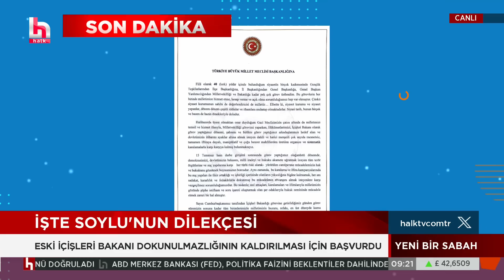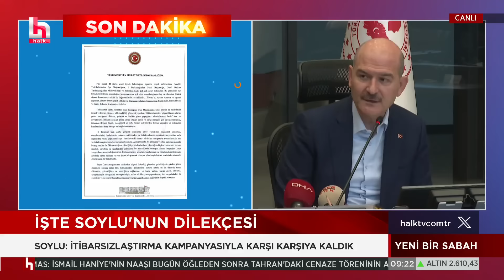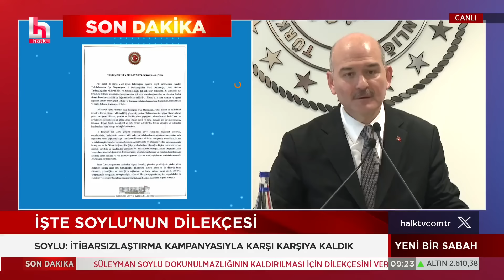SON DAKİKA! Süleyman Soylu resti çekti! "Dokunulmazlığımı kaldırın!"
TBMM İçişleri Komisyonu Başkanı ve AK Parti İstanbul Milletvekili Süleyman Soylu, yasama dokunulmazlığının kaldırılması istemiyle Meclis Başkanlığı'na başvurdu. Soylu, dilekçesinde "Karalama, iftira ve itibarsızlaştırma kampanyası karşısında, yasama dokunulmazlığımın kaldırılması başvurusunda bulunulması zorunluluğu hasıl olmuştur." ifadelerini kullandı.